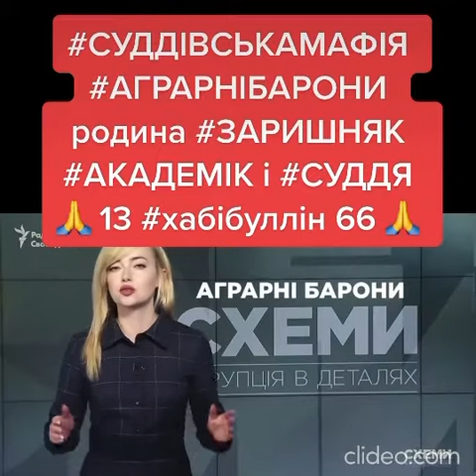родина ЗАРИШНЯК АКАДЕМІК і СУДДЯ /🙏 13 хабібуллін 66 🙏